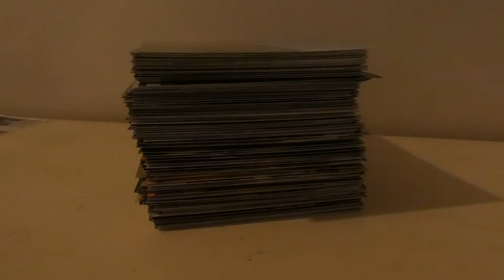PAASBRUNCH - VLOG 426 👠 MAMMA OP HAKKEN